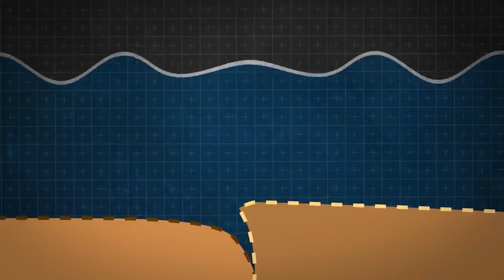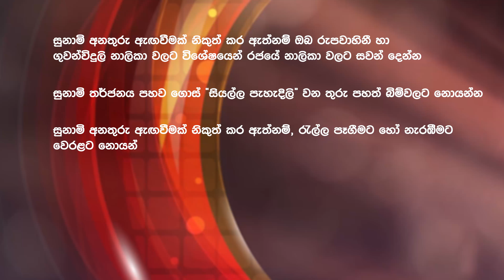Tsunami Introduction_Sinhala